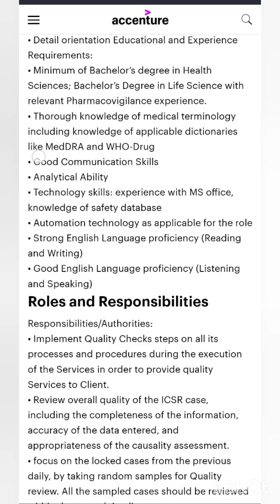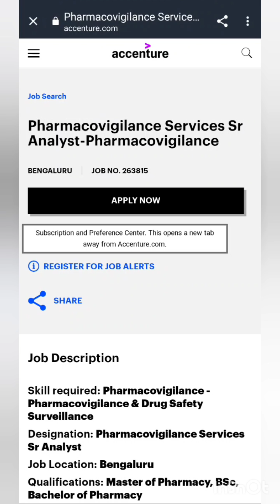Pharmacovigilance Services Sr Analyst Openings At Accenture | Accenture Hiring Bsc,Bpharm,Mpharm -PV